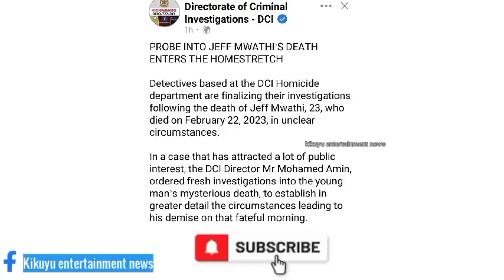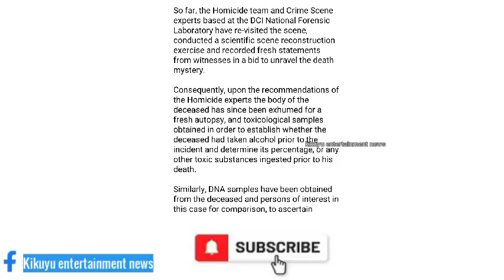🔥DCI FINALLY KÛREKERERIA THE MUCH AWAITED REPORT ON JEFF MWATHI'S D£ATH INVESTIGATION